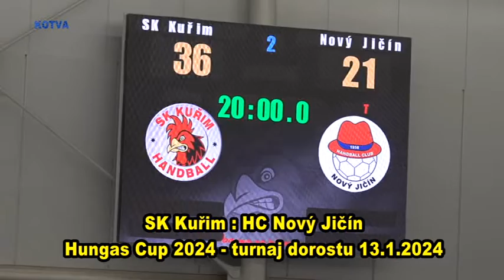Mezinárodní Hungas Cup 2024 dorostu. SK Kuřim : HC Nový Jičín II. poločas 2. část